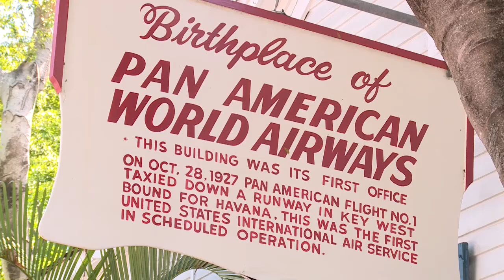Ben Schneller from First Flight Restaurant & Brewery - Celebrity Chefs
Ben Schneller from First Flight Restaurant & Brewery in Key West explains how a Wisconsinite ended up becoming the Executive Chef of a Florida Keys restaurant!